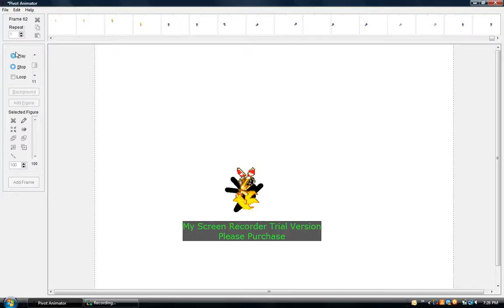SONIC PIVOT EP 1 IM EVIL